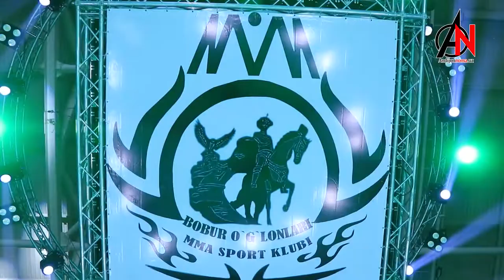ATF 8 MMA